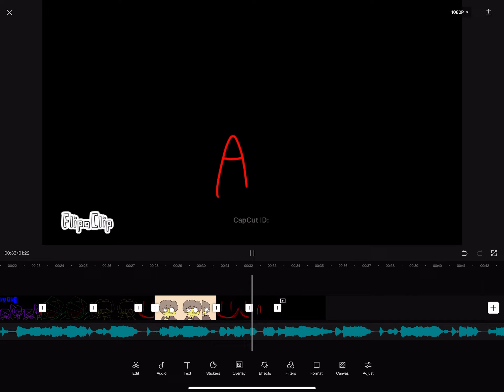WHY AM I SO PROUD OF THIS ONE PART-